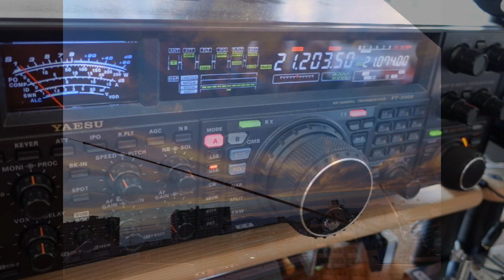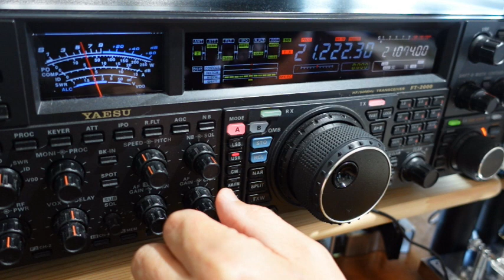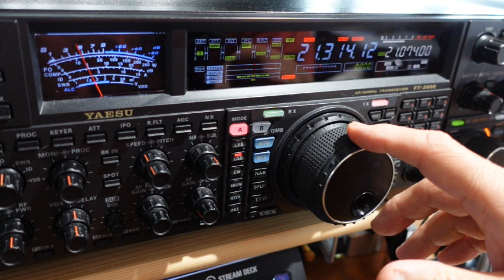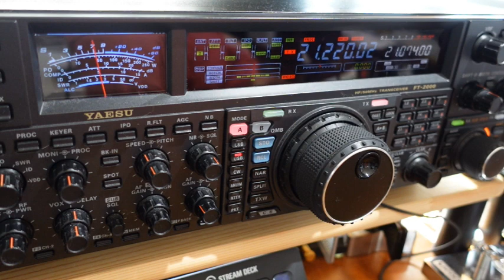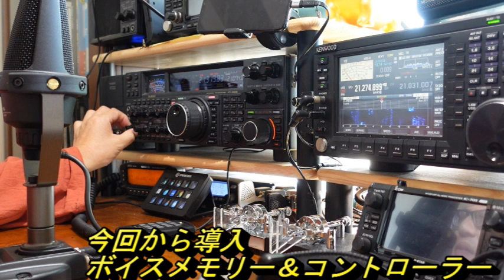ベランダアンテナ100局挑戦①CQ WW DX CONTEST SSBスタートつまずき編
●カーボン製釣竿直接給電アンテナ関係
アパマンハムの挑戦 ベランダ釣り竿アンテナ設置② 使用レポート編
アパマンハムの挑戦 ベランダ釣り竿アンテナ設置③ アンテナチューナー動作編【おまけ】突風レポート＋給電部改良

【総長の無線コンテンツ（抜粋）】

■サブチャンネル（2021までのコンテンツの貯蔵庫）
総長サブチャンネル JJ1XTG-CQsocho

‹アパマン、FT8関係›■
【Apa-man Ham Challenge③】18MHzFT8DX ベランダアンテナでQSOに挑戦！（ヨーロッパから呼ばれまくり編/Called by European stations）

リズミックCWレッスン●

‹１アマ受験関係›■サブCh
【超特急】49日で合格出来るか？１アマ挑戦・序章

‹チャレンジ！アパマンEME›■
【Challenge to EME on the balcony】アパマンハムの挑戦② アンテナ開封編
【Challenge to EME on the balcony】アパマンハムの挑戦③アンテナ設置編

‹日本でアメリカ免許を取ろう›■

‹その他›●
【フォネティック講座】アマチュア無線家必見・コールサインをカッコよく言おう！